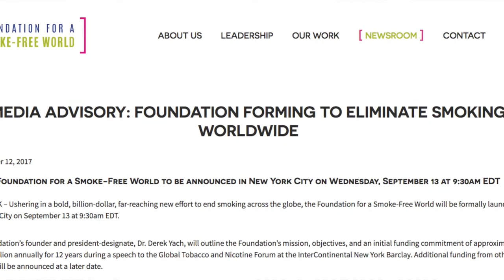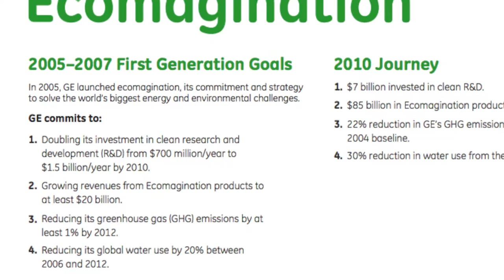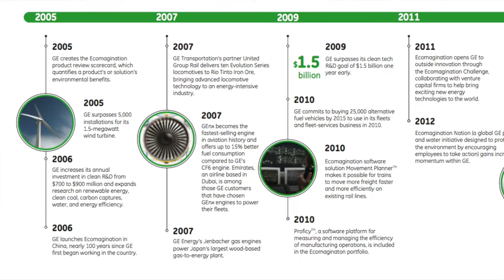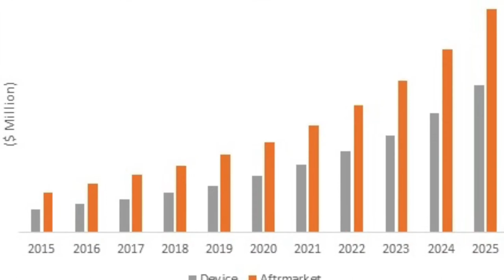Phillip Morris Using GE's Business Strategy To Become a Market Leader